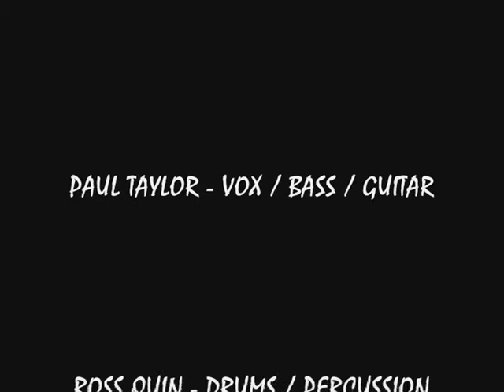STAINLESS - FIRE LIVE!! - Audio from 2002 .. Video from our first comeback rehersal in 2011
The live recording was taken on minidisc in 2002 and was not good quality but with a little polish in our studio we cleaned up the sound but it was recorded only with a single stereo microphone in mono ...The video was recorded in 2011 from our first rehersal and overlayed onto the audio from 2002 ... and random photos to boot!! FIRE (Jimi Hendrix) VOX/1st GUITAR - KRIS WILKES BACKING VOX/2nd GUITAR - PAUL TAYLOR DRUMS - ROSS QUINN BASS - JONATHAN SWIFT .